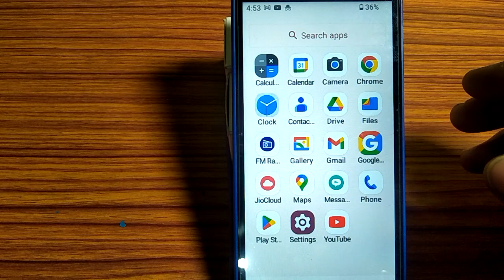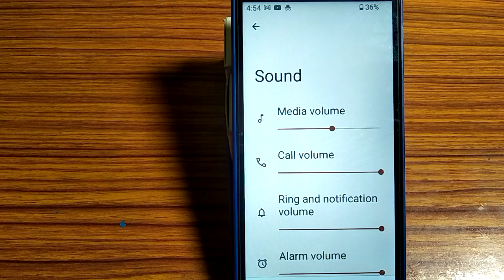how to none default alarm sound,default alarm sound none kaise karen Nokia C01 plus 4g